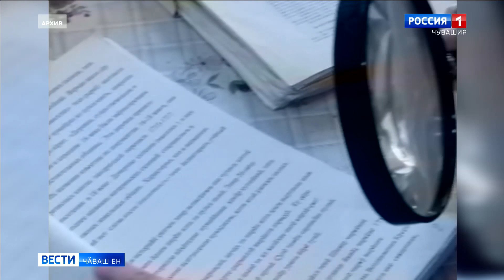Иртнӗ ӗмӗрте пулнине хальхи пек астӑвать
100 ҫул тултарнӑ вӑрҫӑпа ӗҫ ветеранӗ ентешӗсен паттӑрлӑхӗ пирки кӗнекесем кӑларнӑ.